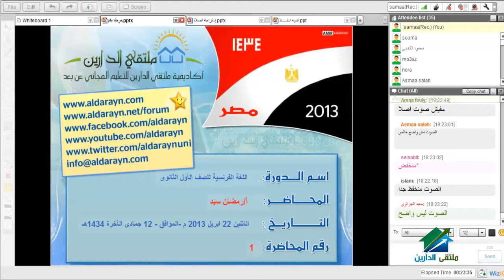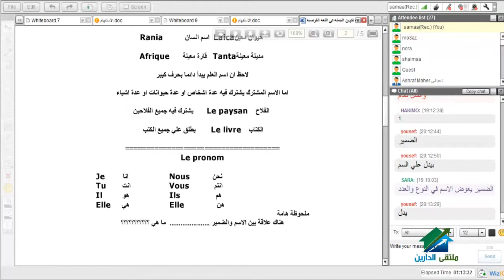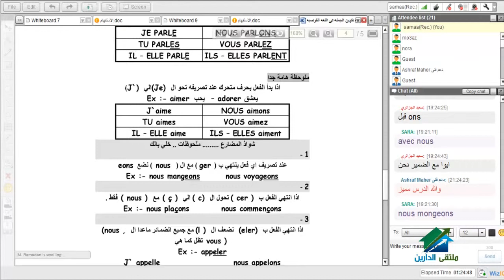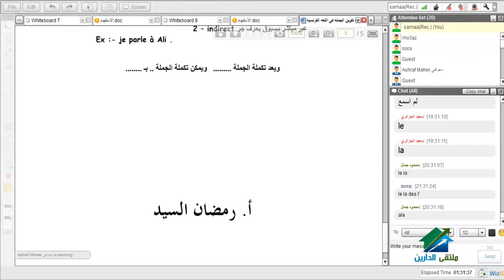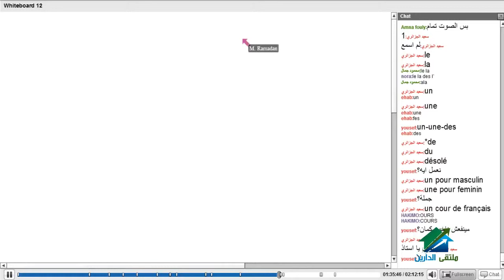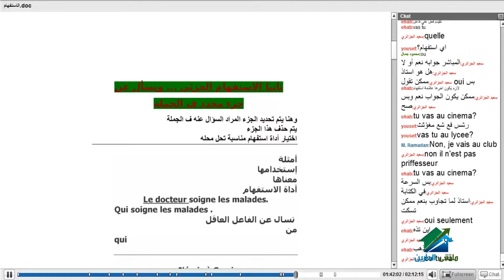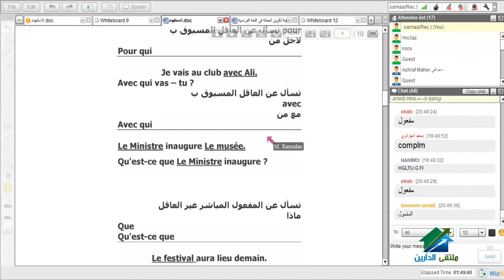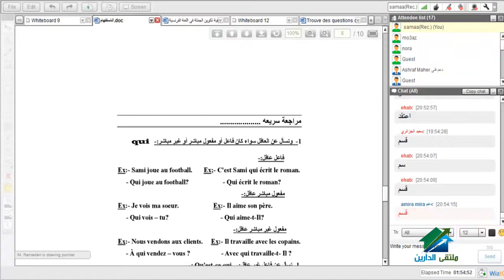اللغة الفرنسية للصف الأول الثانوي | أكاديمية الدارين | محاضرة 1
(¯´'•.¸ اللغة الفرنسية للصف الأول ثانوي¸.•'´¯)
☆.•**••(¯•.صفحة الأكاديمية على الفيس بوك ☆.•**••(¯•._
☆.•**••(¯•.☆للتطوع معنا فى فريق العمل.•**••(¯•.
☆.•**••(¯•.للتطوع للتدريس☆.•**••(¯•.